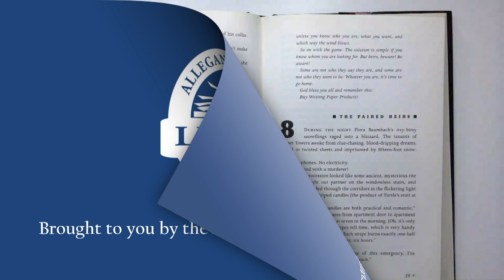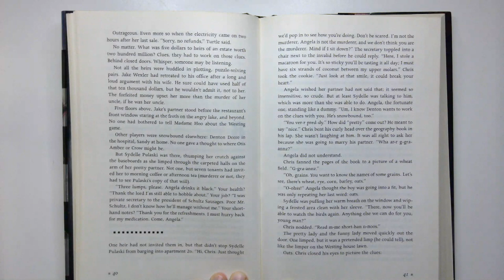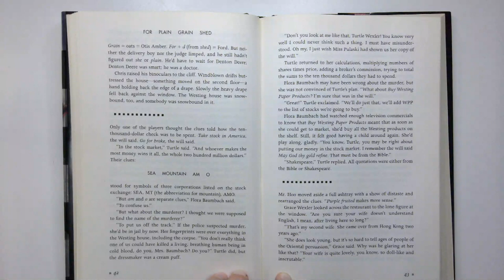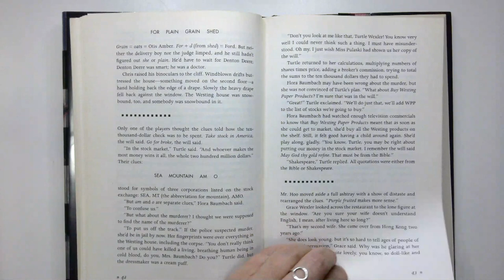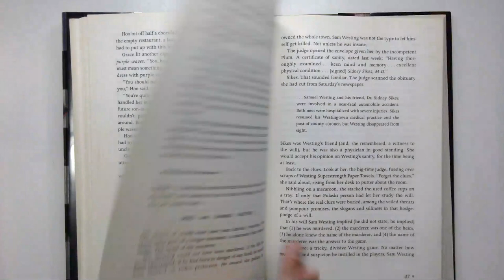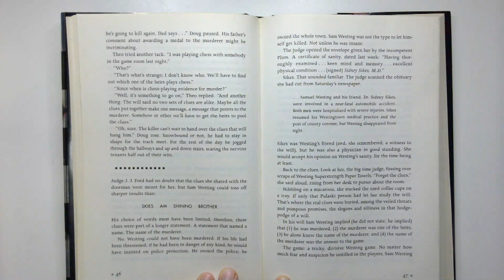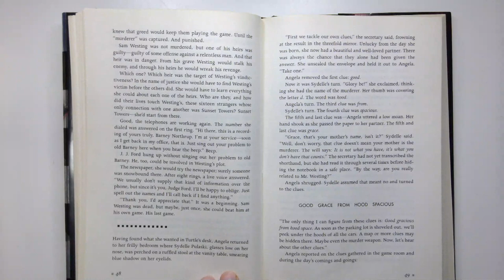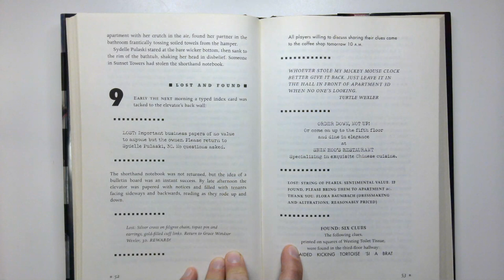The Westing Game Chapter 8 | Chapter a Day Read-a-long with Miss Kate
Read-a-long with Miss Kate as she reads a chapter each night of 'The Westing Game' by Ellen Raskin.